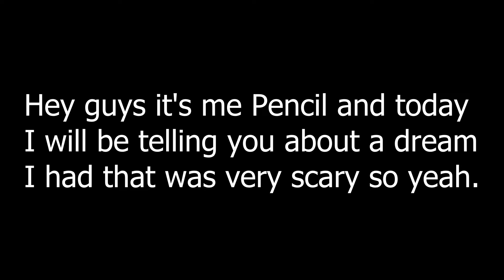Crazy NIghtmare I Had (THE BAD GRAMMAR IS A JOKE)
My mind is seriously messed up...